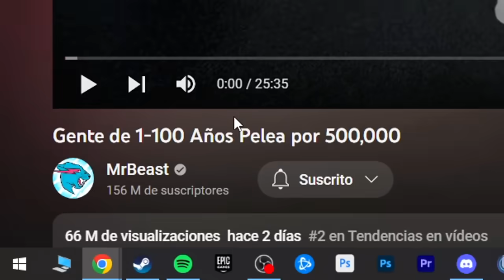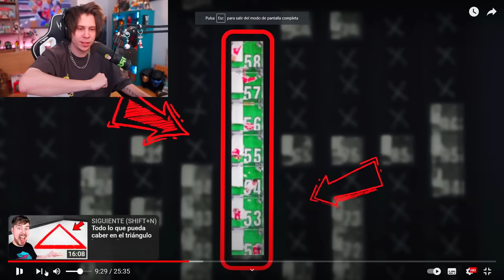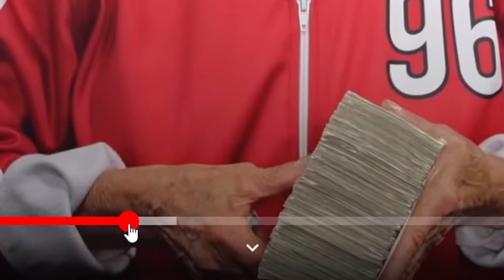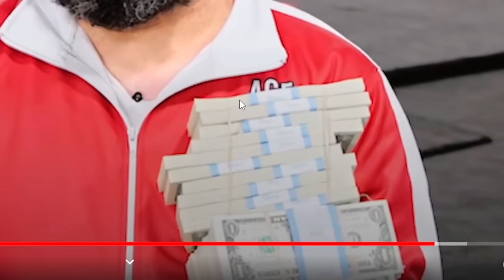RUBIUS REACCIONA a GENTE DE 1-100 AÑOS PELEA por 500.000$ | MR BEAST